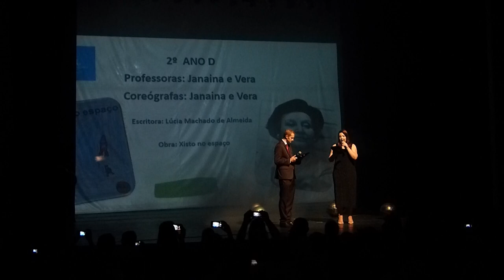Festmar 2018 - 2º ano D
Apresentação no Festmar 2018 - Colégio Marista Pio XII